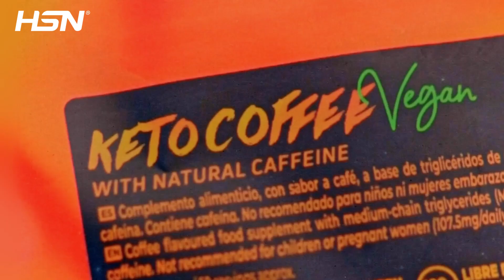Keto Coffee - Prepare it with us 🤤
Instant Keto coffee super easy to prepare! Don't know how? We'll show you 👀

🔸 100ml water
🔸 1 scoop of 10g of Instant Keto Coffee
🔸 1 spoon
🔸 1 bowl or shaker
🔸 1 mug

Watch the video and find out how to make it 👆